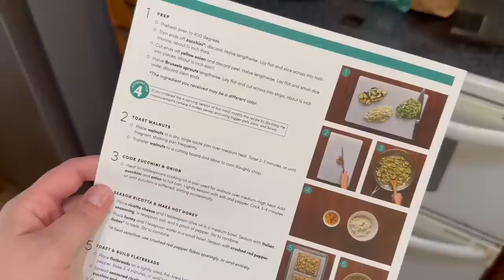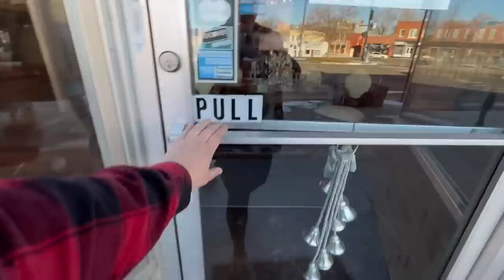why is this happening?